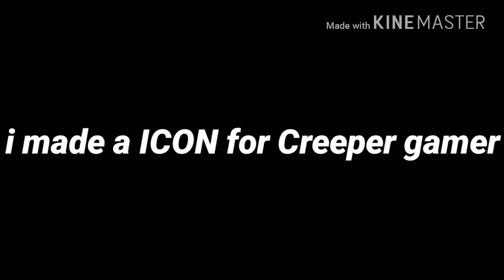Creeper gamer new YouTube ICON MADE BY Death Class